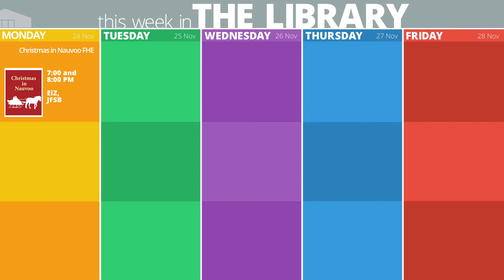This Week Nov 24 28